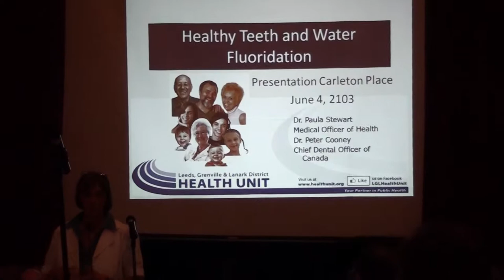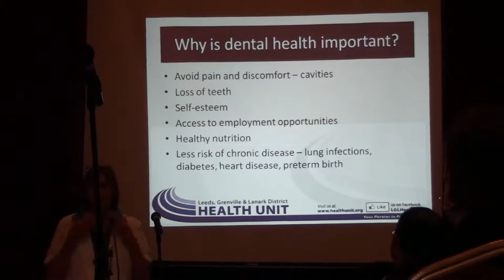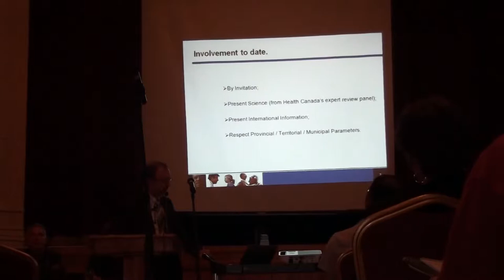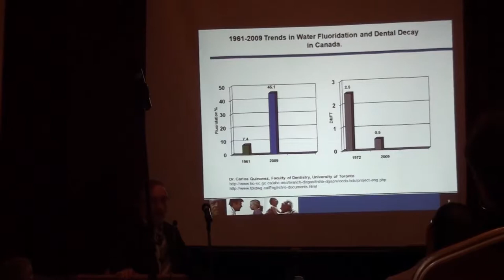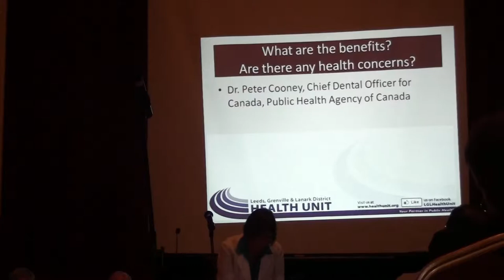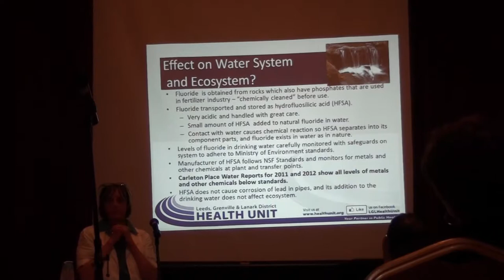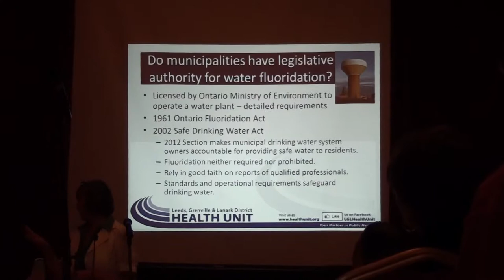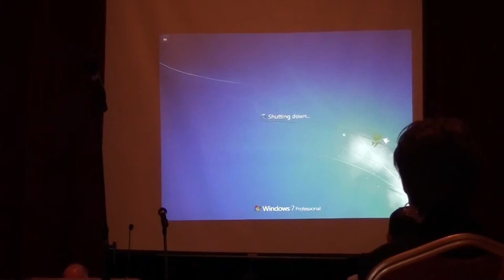Carleton Place Water Fluoridation Info Session - June 4, 2013 (Part 1/4)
This meeting was an information session on water fluoridation.  Council needed more information on water fluoridation so they invited the local Medical Health Officer along with opponents to fluoridation to discuss the pros and cons.  This meeting was open to the public.

Over the past 2-3 years it's been realized that fluoridating our drinking water is not the proper way to dispense this medication.

or specifically. (different spellings)